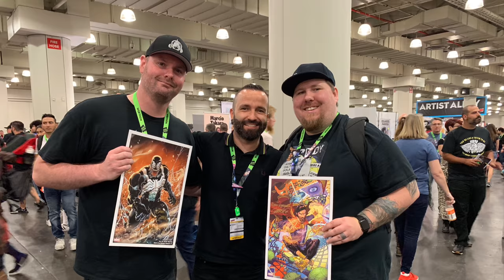Fireside at New York Comic Con 2018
Check out some of the fun that we had while at New York Comic Con 2018.

Make sure to check us out...